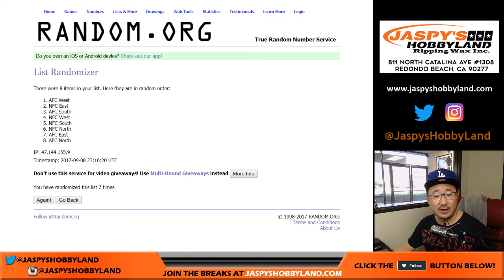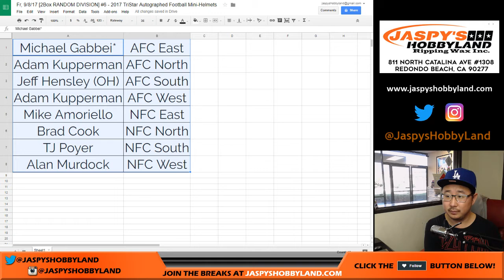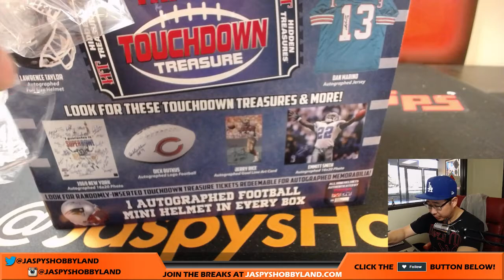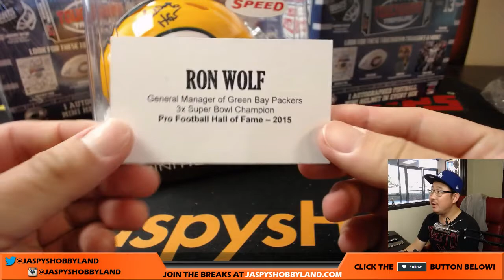Fr, 9/8/17 [2Box RANDOM DIVISION] #6 - 2017 TriStar Autographed Football Mini-Helmets